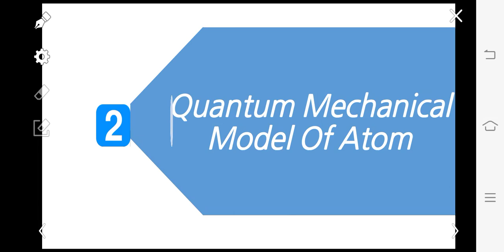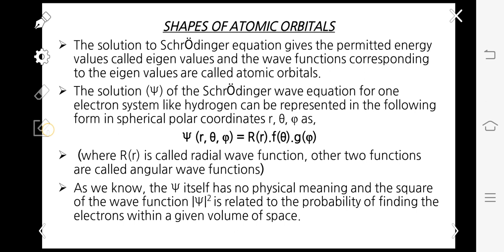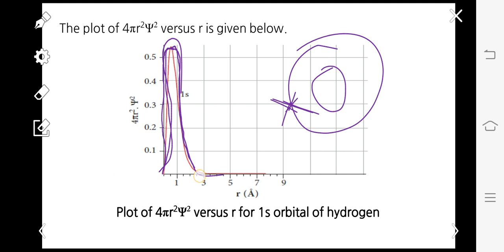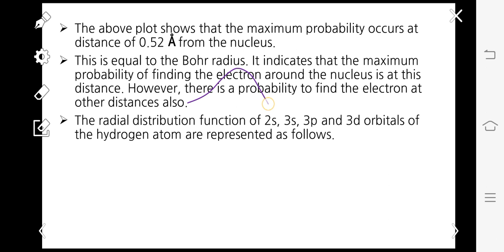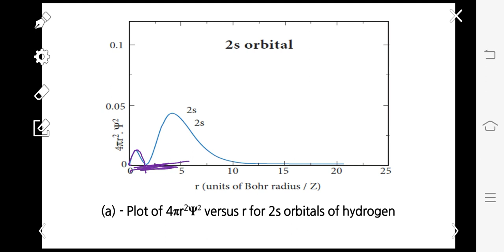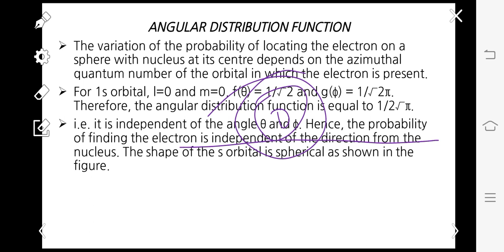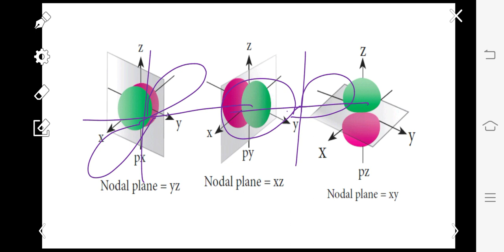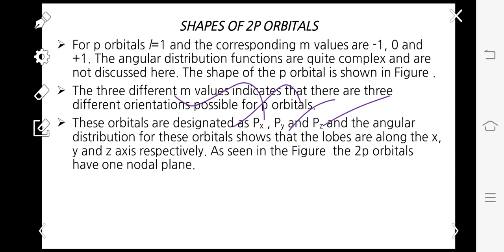XI-LN-2-Shapes of Orbitals